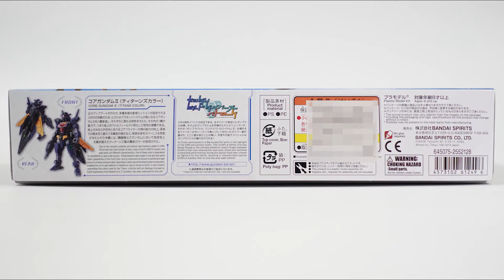แกะกล่อง : HGBD R 1/144 : CORE GUNDAM II (TITANS COLOR)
HGBD R 1/144 : CORE GUNDAM II (TITANS COLOR)